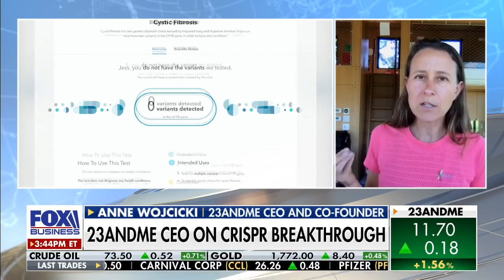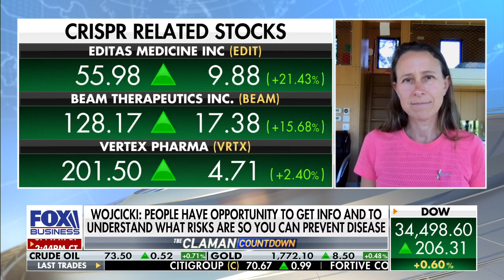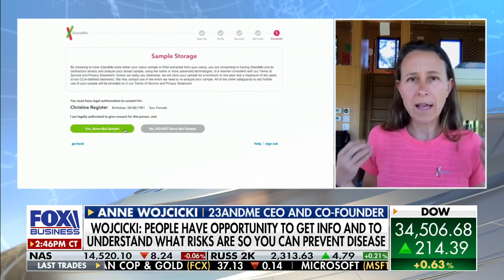New CRISPR science could clip out, edit dangerous DNA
23andMe CEO and co-founder Anne Wojcicki discusses how the new technology could improve the lives of consumers.